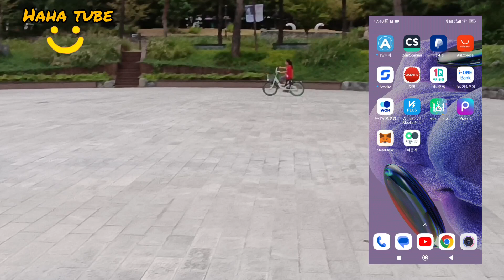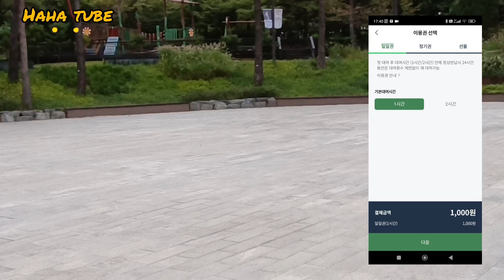Haniya on Bicycle 🚲